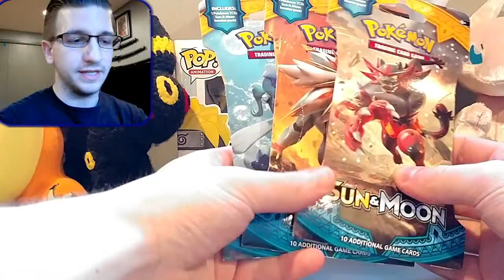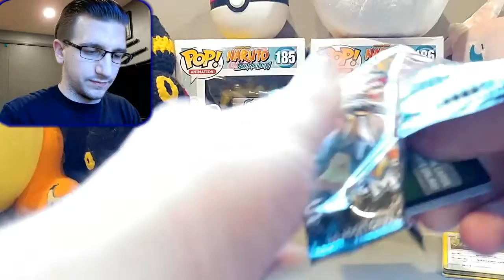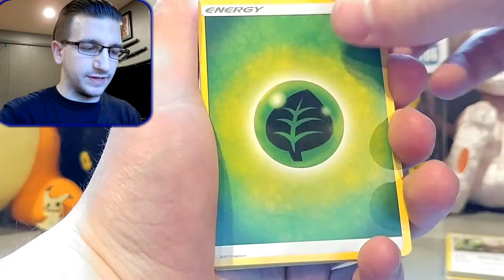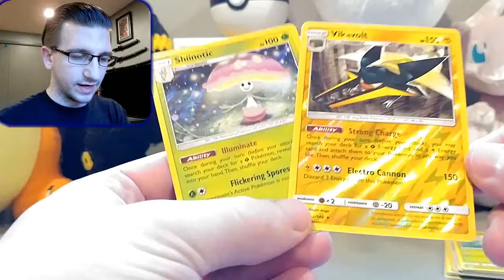Searching for... UMBREON GX!! (Part 3)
Opening up three more booster packs to try and find Umbreon GX

Become an official fan!
Leave a LIKE on the video if you enjoyed, and make sure to share it with friends! It helps immensely!